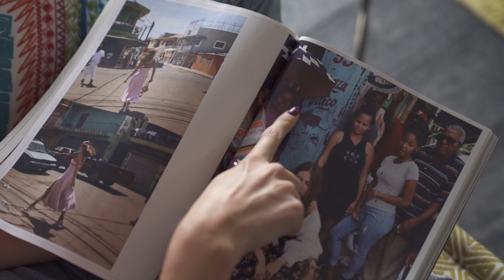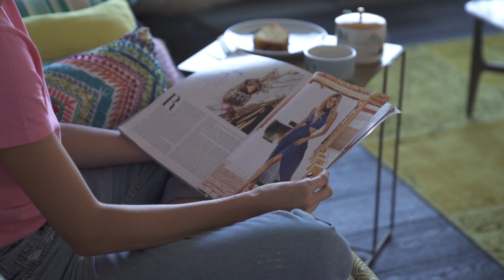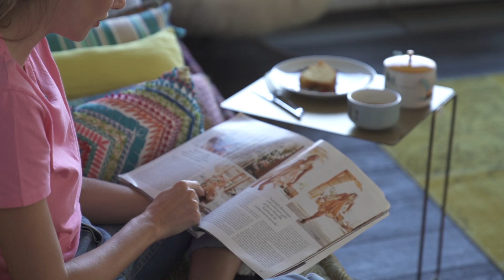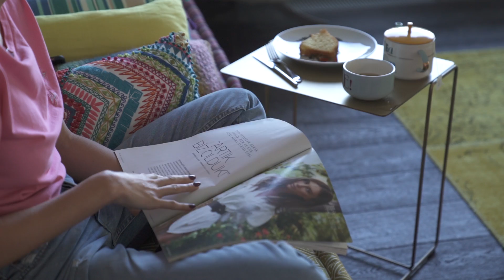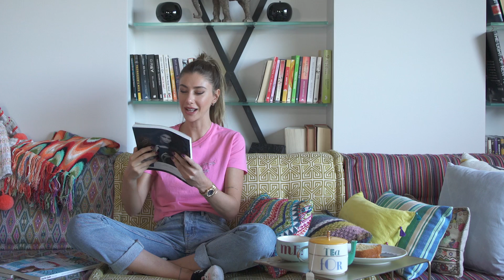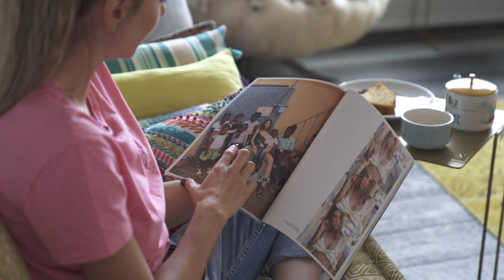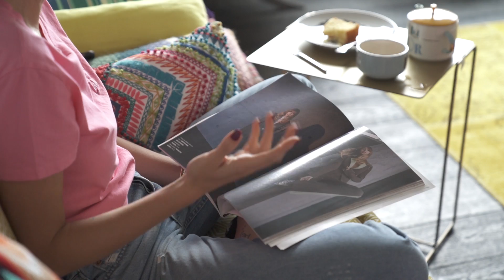Şeyma Subaşı - Dergi Çekimlerini Yorumluyor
Şeyma Subaşı bugüne kadar yaptığı dergi çekimlerini hatırlıyor! Şeyma Subaşı, Vogue, Marie Claire, L'Officiel gibi popüler moda ve lifestyle dergilerine yaptığı çekimleri ve verdiği röportajları yorumluyor.

O günden bugüne Şeyma Subaşı'nın hayatında neler değişti? Tarzı nasıl evrildi? Şeyma Subaşı, evinin en sevdiği köşesinde eski günleri hatırlıyor.